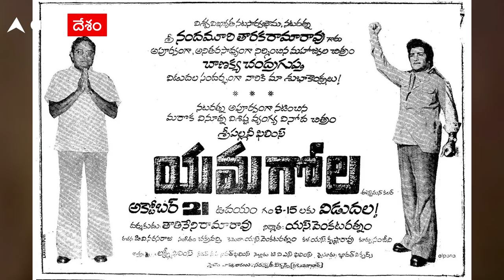Senior Director Tatineni Rama Rao Passes Away: చెన్నైలో తుదిశ్వాస విడిచిన తాతినేని రామారావు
Senior Director Tatineni Rama Rao ఇక లేరు. మంగళవారం అర్ధరాత్రి చెన్నైలోని శ్రీ రామచంద్ర మెడికల్ కళాశాల ఆస్పత్రిలో చికిత్స పొందుతూ తుదిశ్వాస విడిచారు. ఈ తరం ప్రేక్షకులకు ఆయన ఎవరో తెలియకపోవచ్చు. కానీ, తెలుగులో ఆయన సూపర్ హిట్ సినిమాలు తీశారు. హిందీలోనూ దర్శకుడిగా విజయాలు అందుకున్నారు. NTR Yamagola, ANR Brahmachari, Sobhan Babu Jeevana Tarangalu లాంటి విజయవంతమైన చిత్రాలకు Tatineni RamaRao దర్శకత్వం వహించారు. 'లోక్ - పరలోక్' సినిమాతో హిందీ పరిశ్రమకు పరిచయమైన ఆయన, ఆ తర్వాత తెలుగులో విజయవంతమైన పలు సినిమాలను హిందీలో రీమేక్ చేశారు. ఆయన కెరీర్ లో బిగ్గెస్ట్ హిట్ అంటే 'యమగోల' అనే చెప్పాలి.